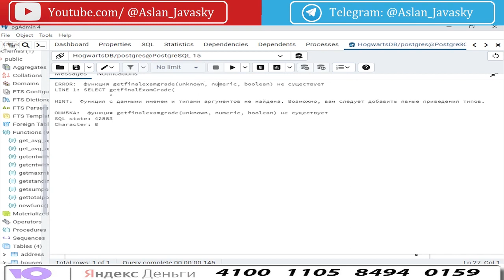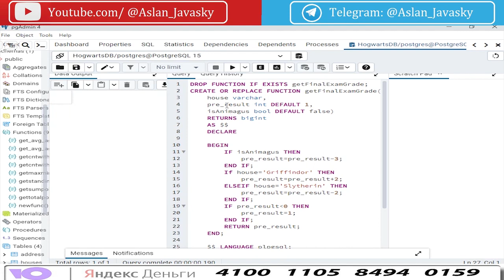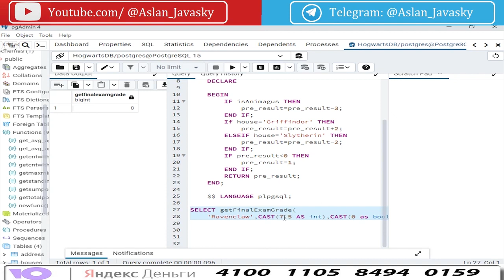CAST приведение типов в SQL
Задонатить преподавателю:
Карта Сбер: 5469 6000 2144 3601 (Аслан)
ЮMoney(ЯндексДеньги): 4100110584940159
Спасибо :)